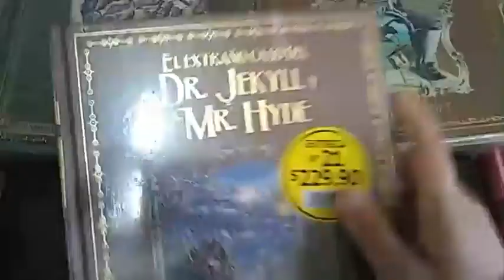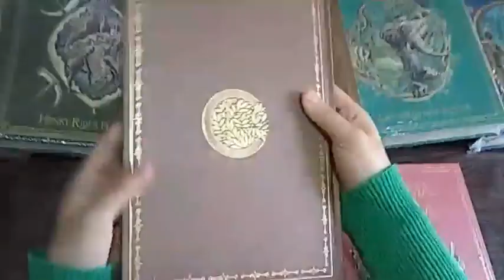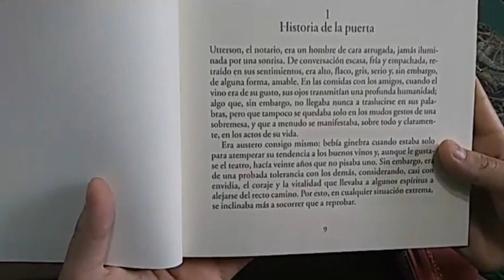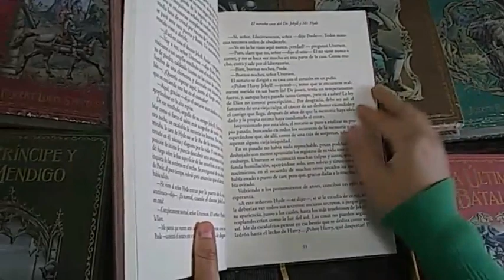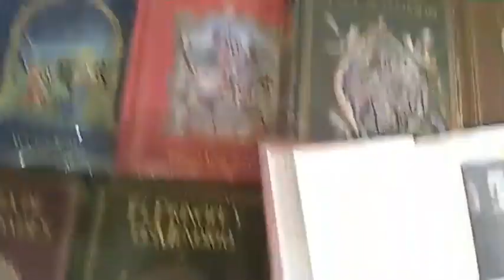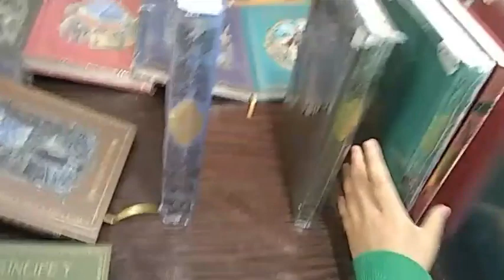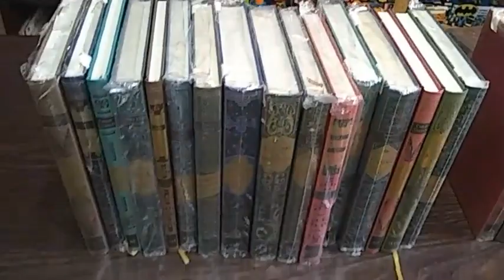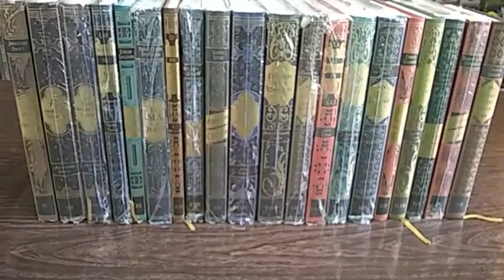Grandes Novelas de Aventuras #21 Dr. Jekill y Mr. Hyde -(rep en vivo) - Salvat CDMX - Unboxing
Conoce más sobre esta colección a través del siguiente enlace
ENTREGAS:
1. La Isla del Tesoro
2. Robinson Crusoe
3. La Vuelta al Mundo en 80 días
4. Las Aventuras de Tom Sawyer
5.  Los Tigres de Mompracem
6. Colmillo Blanco
7. Los Tres Mosqueteros Vol. I
8. Los Tres Mosqueteros Vol. II
9 . El Últimos de los Mohicanos
10. Ivanhoe
11. Flecha Negra
12. Las minas del Rey Salomón
13. El Libro de la Selva
14. Los viajes de Gulliver
15. Veinte mil leguas de viaje submarino
16. Las aventuras de Huckleberry Finn
17. La llamada de lo salvaje
18. Historia de dos ciudades
19. El príncipe y el mendigo
20. La última batalla (Sandokán)
21. El extraño caso del Dr. Jekyll y Mr. Hyde
22. Capitanes intrépidos
23. Miguel Strogoff
24. El prisionero de Zenda
25. Las aventuras del Barón de Münchausen
26. Un yanqui en la corte del Rey Arturo
27. El tesoro del lago de la Plata
28. De la Tierra a la Luna
29. El corsario negro
30. Kim
31. Viaje al centro de la tierra
32. El tulipán negro
33. Las aventuras de Oliver Twist
34. La venganza de Sandokán
35. El Fantasma de la Ópera
36. El lobo de mar
37. Cinco semanas en globo
38. Traición en Oriente
39. Las alegres aventuras de Robin Hood
40. El fantasma de Canterville y otros relatos
41. Drácula
42. La quimera del oro
43. Viaje alrededor del globo
44. El escarabajo de oro y otros relatos
45. El sabueso de los Baskerville
46. El León de Damasco
47. Las aventuras prodigiosas de Tartarín de Tarascón
48. Tom Sawyer detective
49. Frankenstein
50. El talismán
* Hasta 60 entregas
Por motivos ajenos a la editorial el orden puede variar.